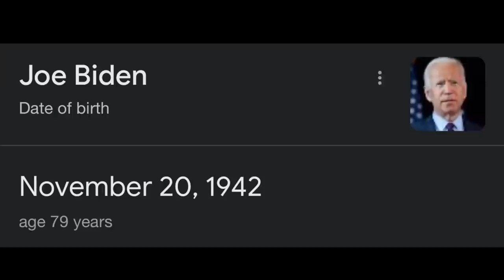When EVERYONE realizes it’s that BAD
Joe is speaking in New York for Kathy Hochul and things get out of hand pretty quickly

Sivaady